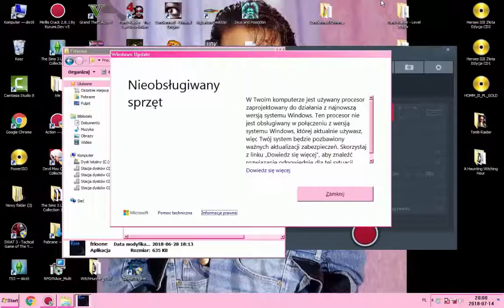Zagrajmy w Frio Lost in old town